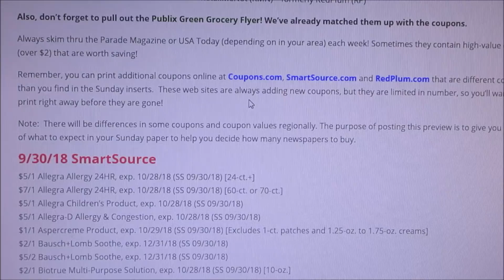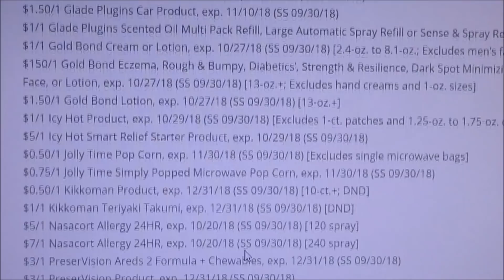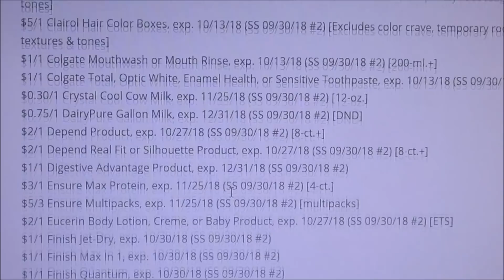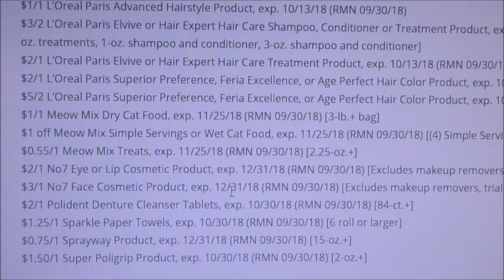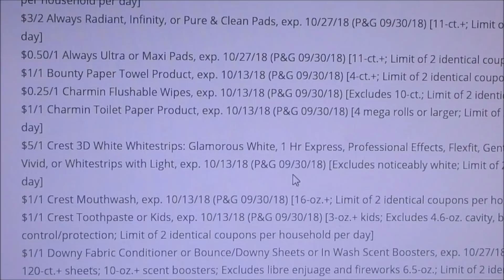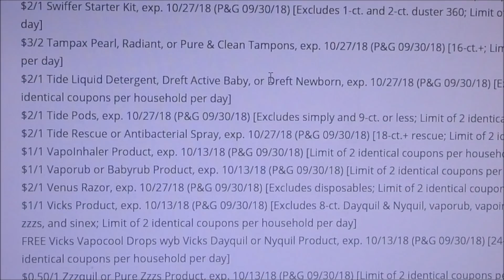Coupon Insert Preview for Sunday September 30th 2018 4 Inserts